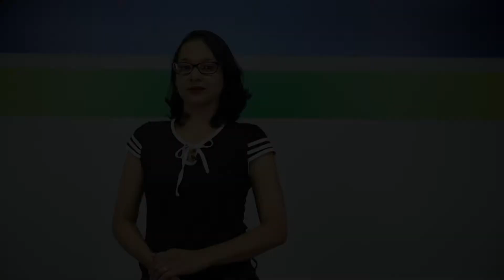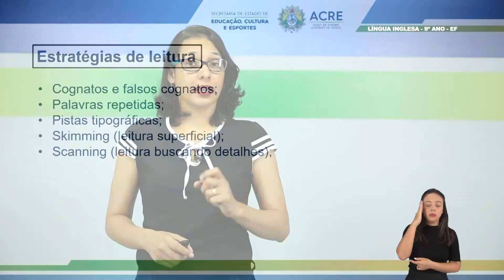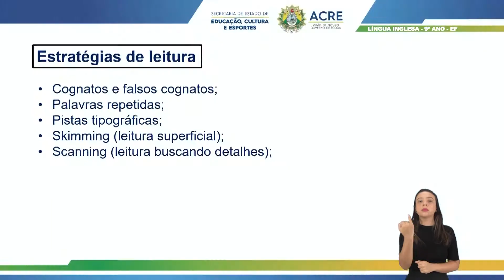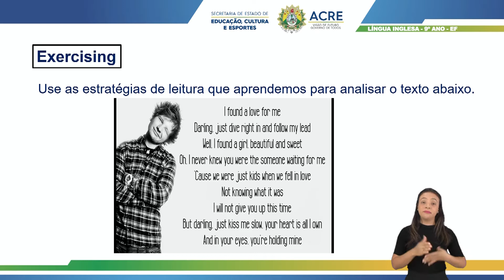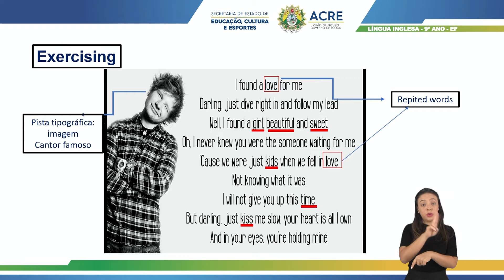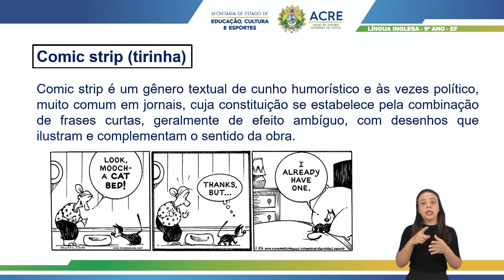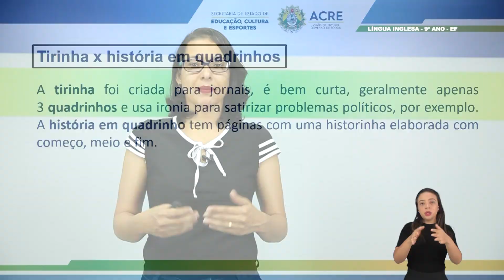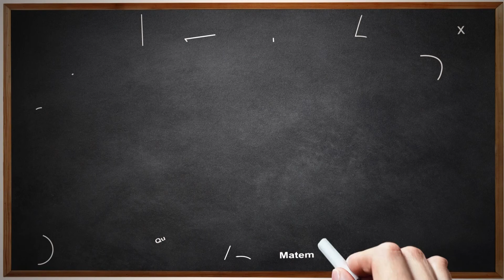9º Ano - Língua Inglesa - Aula 12 - Review - Parte 1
9º Ano do Ensino Fundamental - Anos Finais.
Aula 12 de Língua Inglesa.
Tema: Review - Parte 1.
Professora: Jackeline.